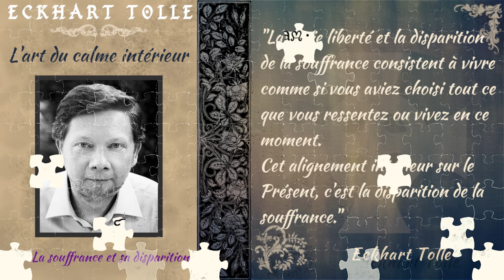Eckhart Tolle - La souffrance et sa disparition [Advaita]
Lecture méditative du dixième et dernier chapitre du livre du maître occidental Eckhart Tollé "L'art du calme intérieur" ayant pour thème la souffrance et comment la faire disparaître.

Puissent tous les êtres réaliser leur véritable nature,